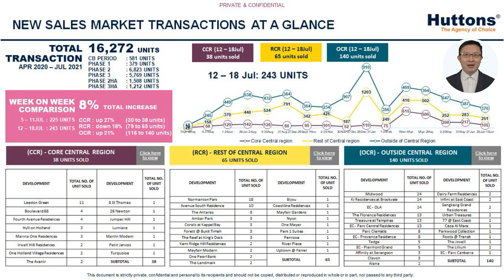Market Update - Developers' sales for the week of 12 to 18 Jul 2021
or reach out at 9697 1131

Developer's sales for the week of 12 – 18 Jul 2021 was 243 units.

The CCR accounted for 15.6% while the RCR and OCR made up 26.7% and 57.6%.

The top selling project in the CCR was Leedon Green, followed by Normanton Park in the RCR and Midwood in the OCR.

Based on last week developers’ sales in June, we estimate developers to have moved around 2,900 to 3,000 units in 2Q 2021, further reducing unsold inventory in the market.

The level of unsold stock in the market is estimated to be around 18,000 to 19,000 units.

There will be two GLS tenders closing on 22nd July – Lentor Central and Tampines Street 62 (EC).

We believe the top bid for Lentor Central will be around $1,200 psf ppr because it offers developers an opportunity to shore up their land bank by more than 600 units, an excellent location right at the doorstep of the MRT station and a commercial component on the first storey.

For Tampines Street 62, it is possible the top bid will exceed $600 psf ppr and set a new benchmark for EC prices and is positive for existing EC projects.